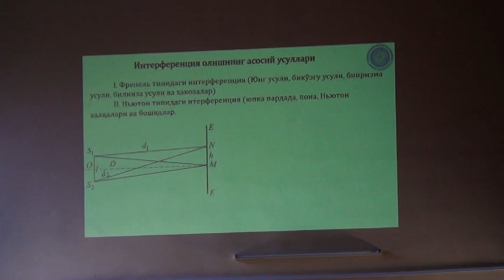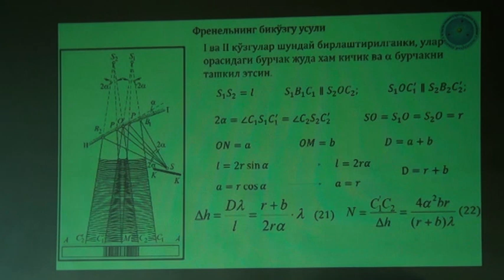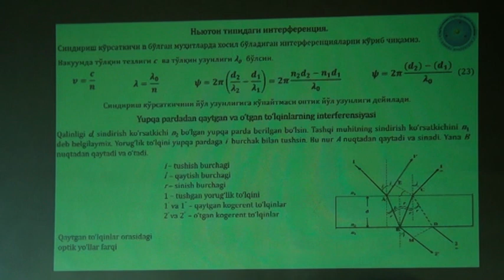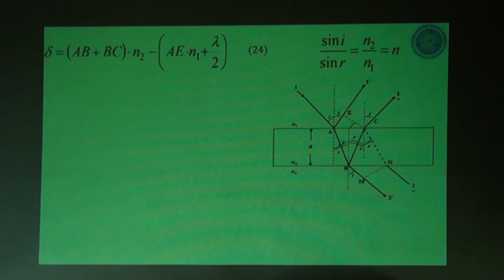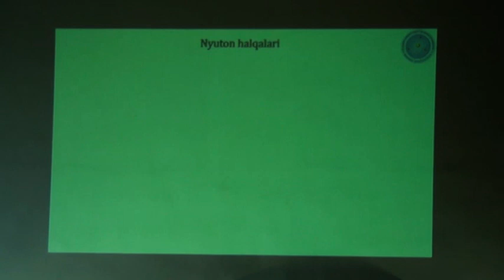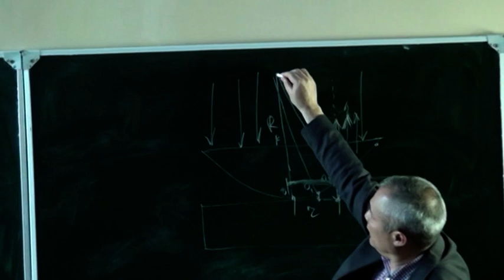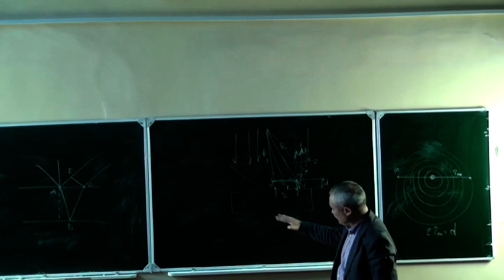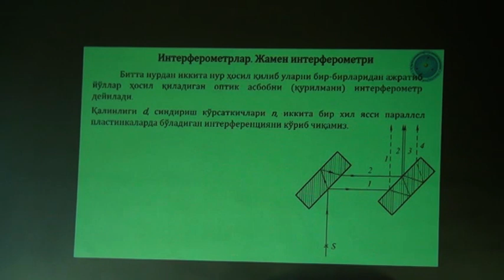professor Baxodir Eshchanov - Optika (ma'ruza mashg'uloti - 1)